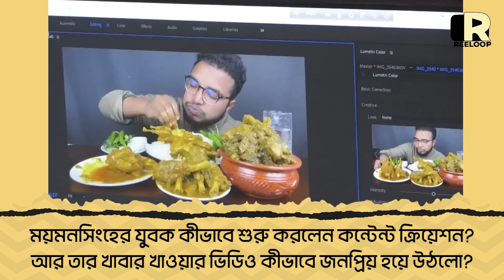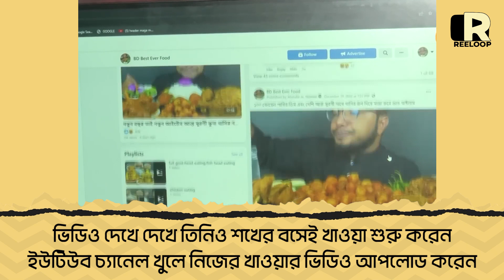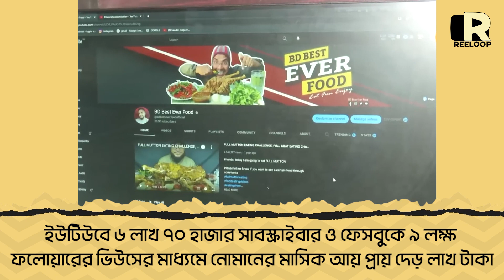ভুরিভোজের ভিডিও করে মাসে আয় দেড় লাখ টাকা | @bdbesteverfoodofficial |Reeloop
খাবার খেয়েও লাখপতি ময়মনসিংহের যুবক আব্দুল্লাহ আল নোমান। খাবার খেতে সাধারণত ব্যয় হওয়ার কথা, কিন্তু এই যুবক খাওয়ার মাধ্যমেই আয় করেছেন। না, কোনো অসৎ উপায়ে বা প্রতারণা করে রেস্টুরেন্টের বিল না দিয়ে তিনি লাখপতি হননি। তিনি খাবার খাওয়ার ভিডিও সামাজিক যোগাযোগমাধ্যম ফেসবুক ও ইউটিউবে আপলোড করতেন। আর এই ভিডিও থেকেই প্রতিমাসে তার আয় হয় দেড় লাখেরও বেশি টাকা।

৬. খেলাধুলা বিষয়ক নিউজ ও আপডেট, প্রোডাক্ট রিভিউ, দেশ-বিদেশের অজানা সব ফ্যাক্টস, মজার সব পাবলিক অপিনিয়ন ও ইংরেজি শেখার দারুণ সব ট্রিকস পেতে আমাদের "Reeloop Media" চ্যানেলটি দেখুনঃ